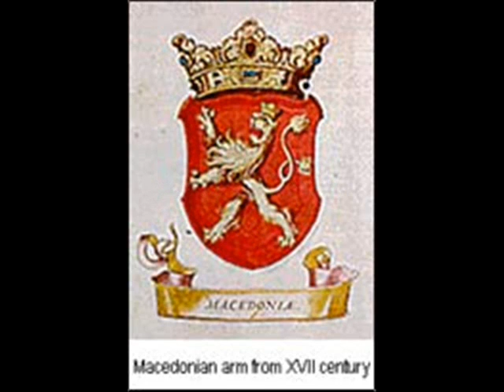Niko,Niko - Vaska Ilieva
Македонскa народна музика